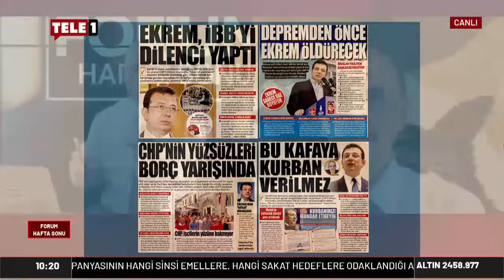Hüsnü Mahalli Özel-Erdoğan Görüşmesini Değerlendirdi: Yumuşama Dediler De Eee Nerede, Hani?